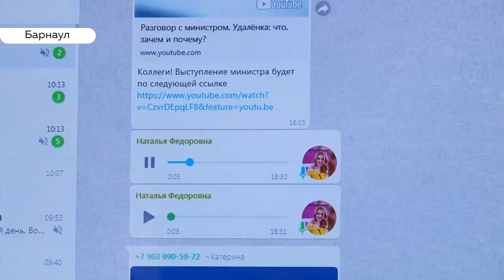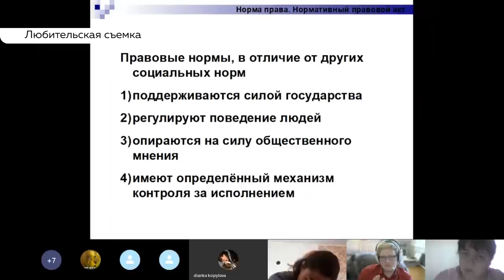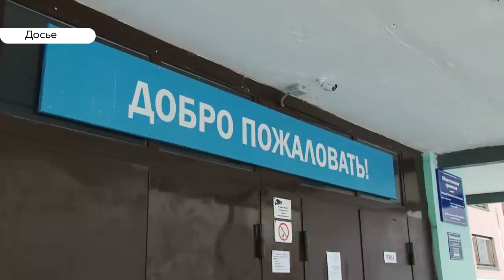«Шок у родителей»: алтайские школы перешли на дистанционное обучение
Вместо школьной парты – домашний компьютерный или даже  кухонный стол. С сегодняшнего дня, сразу после каникул, все алтайские ученики перешли на дистанционное обучение в связи с пандемией коронавируса. Насколько быстро смогли перестроиться  на новый режим учебы - учителя, дети и уж тем более их родители?